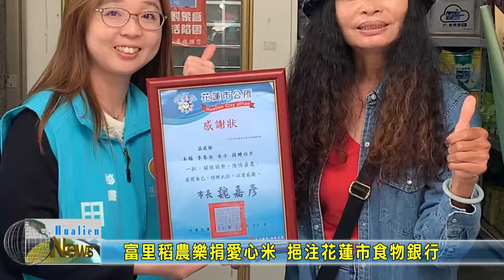20231215 03 富里稻農樂捐愛心米 挹注花蓮市食物銀行